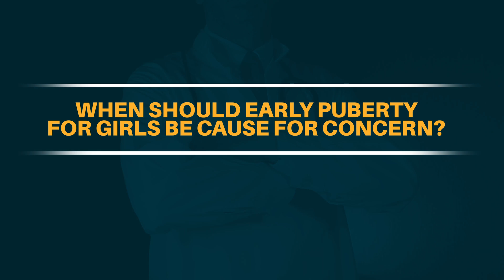Apollo Hospitals | When Should Early Puberty for Girls Be Cause for Concern? | Dr. Preeti Shetty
Doctors diagnose the condition when puberty starts early and continues through growth spurts and bone maturation. We don’t really know why this happens. Girls who show clear signs of puberty and its progression before age 8 are considered precocious.